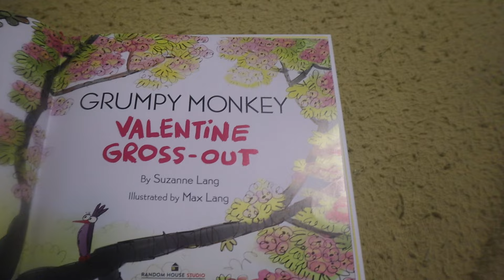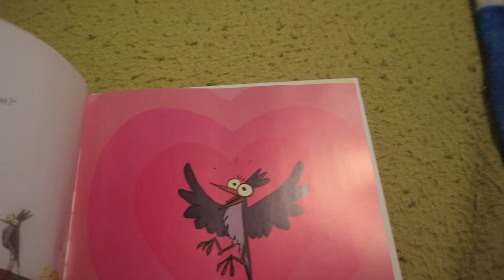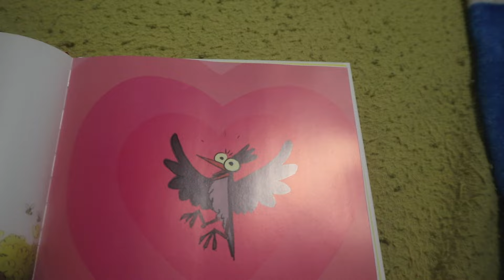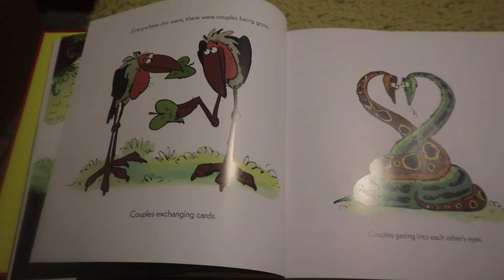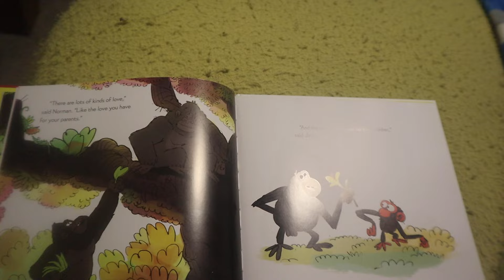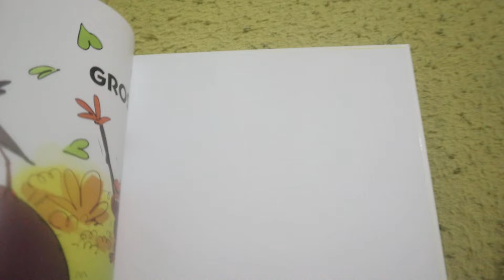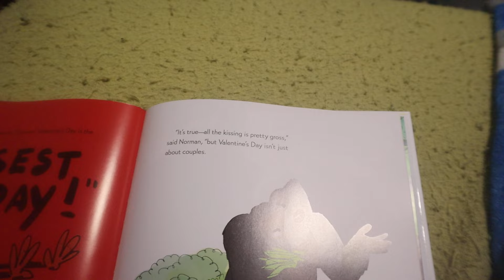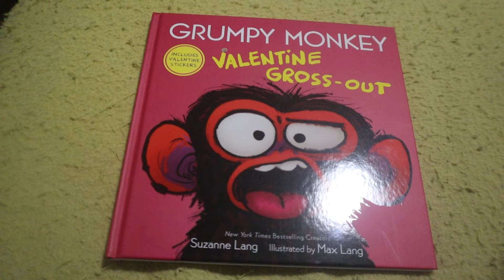Animal Book Kids Book Read Aloud: Grumpy Monkey Valentine Gross-Out By Suzanne & Max Lang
Doing A Book Reading